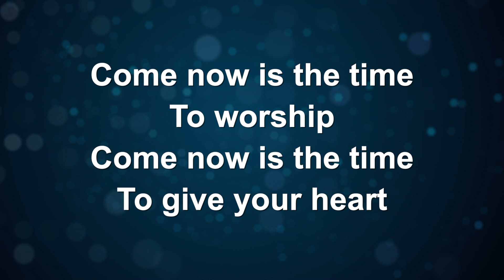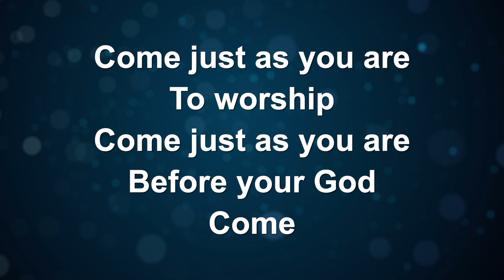Come Now Is The Time To Worship (Piano) - Worship Lyric Videos (Preview)